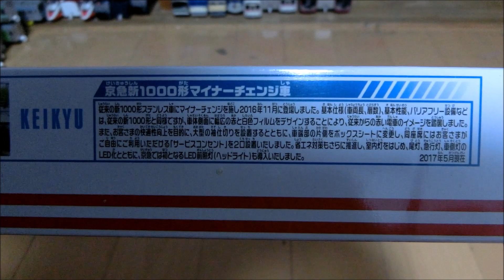プラレール開封動画 「京急新1000形マイナーチェンジ車」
改造用です。1200番台作ろうと思ってます。
無いとは思いますが、製品出たら白いのを。

BGM
けものフレンズ3より あたらしい出会い
Undertaleより Enemy Approaching
(2曲同時再生)